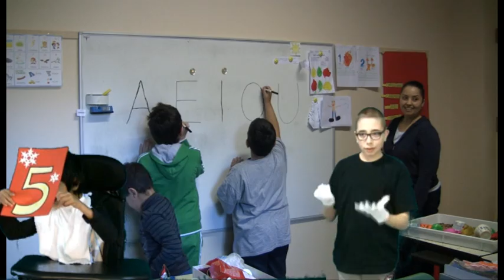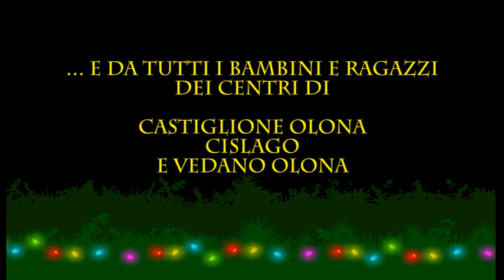Auguri di Natale dai ragazzi di Vedano Olona